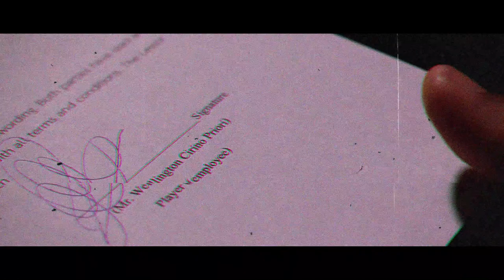WELCOME Wellington Priori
WELCOME TO CHAINAT HORNBILL "Wellington Priori"